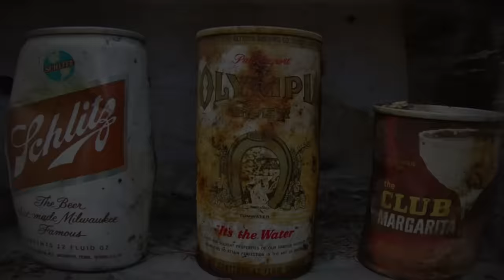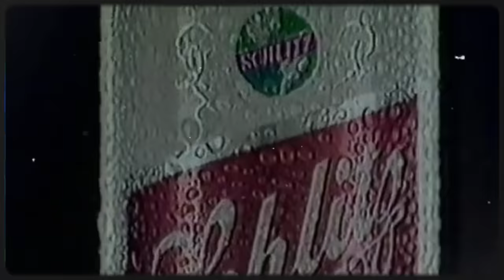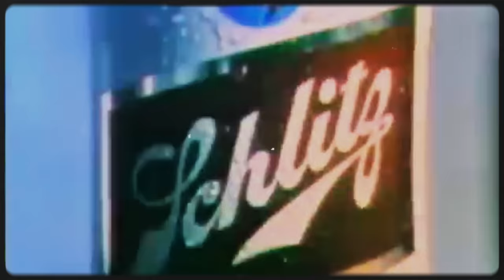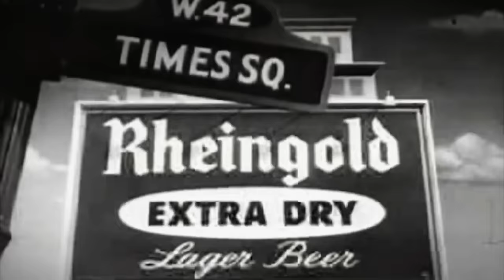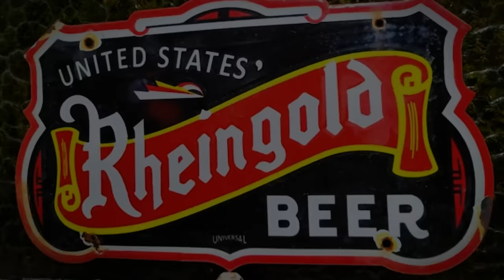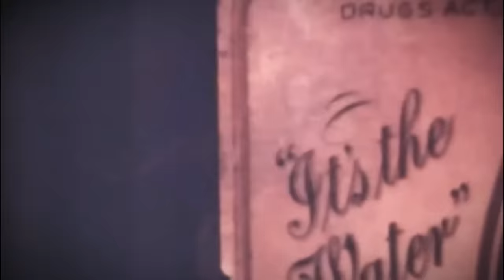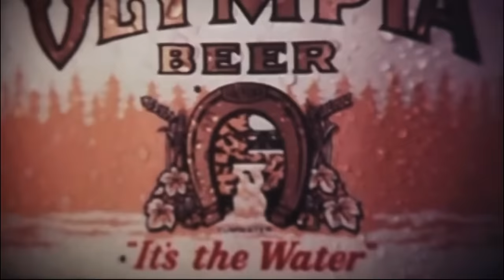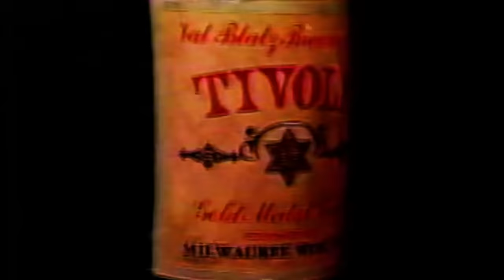6 Forgotten Beer Brands That We Miss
6 Forgotten Beer Brands That We Miss

We like to know why things didn't go as planned, but what really happened to these vintage beer brands? What was the history of these 6 beers that were once popular? If you heard of Shlitz, Stroh's, Rheingold, Lucky Lager, Olympia or Blatz you might be curious what happened that they disappeared from the market? Sometimes the history was quite surprising.